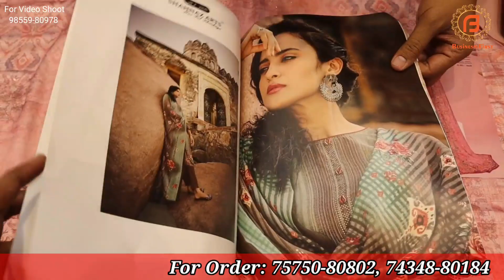सूरत से सीधे फैक्ट्री से खरीदे डिजाइनर सूट | भारत के सबसे बड़े Wholesaler और Manufacturers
Shop Address-
Shop Name:- ISHITA HOUSE OUTLET MANUFACTURER

Address:-   PLOT NO. 8 , BELA HOUSE KI GALI , NR. URVI HOUSE,BEHIND SUBJAIL,KHOTODARA COLONY,SURAT.

वीडियो बनवाने के लिये मेल कीजिए

Camera :-
Camera 2 Used For Video : Sony A 6400
Camera 3 Used For Video : Canon 200D

Channel Keywords
Ludhiana wholesale market
ludhiana
ludhiana market

ludhiana
ludhiana market
gaisala road
gausala road
madhopuri market
ludhiana city